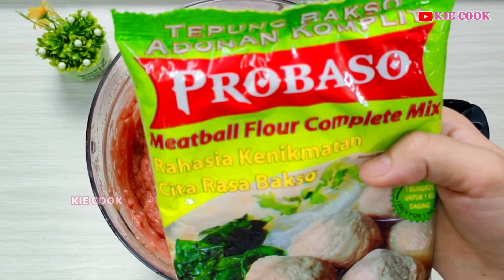BONGKAR Rahasia!!! BAKSO Abang Gerobak II Membuat Bakso Sapi kenyal dan kres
Tanpa ribet dan anti gagal
BAKSO KENYAL DAN KRES ALA ABANG GEROBAK,dijamin hasil baksonya sangat enak dan kenyal

Bahan bahan bakso sapi
600g daging sapi
200g daging ayam
125g tepung bakso
80g tepung kanji
2 siung bwg putih
1sdt baking powder
200gr es batu
1sdt bawang merah (goreng)
1sdt bawang putih (goreng)

❤️❤️happy watching and happy cooking ❤️❤️